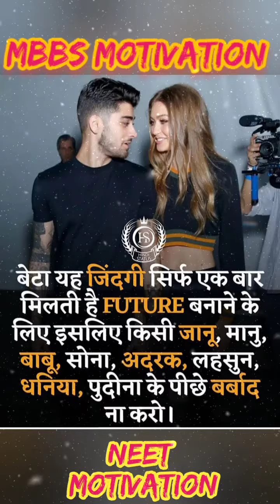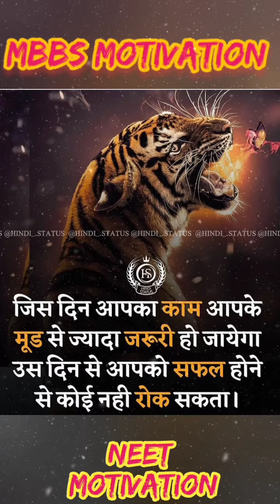MBBS motivation video for all। NEET motivation video। AIIMS motivation video। MD motivation video।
all is possible in this world if you think then you can do it you work hard to your dream if you follow me than no anyone stop
he said जा लेले भाई ये तो तेरा हक हैं।

I may you become a MBBS doctor and help our people।